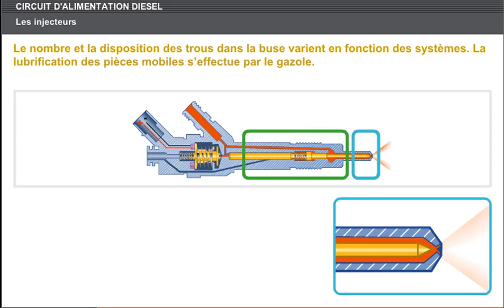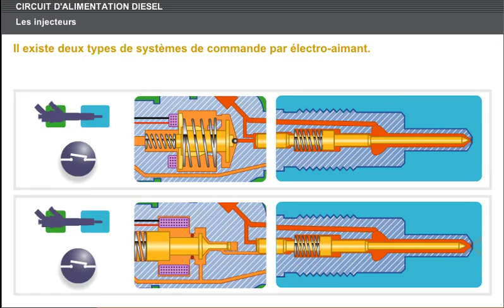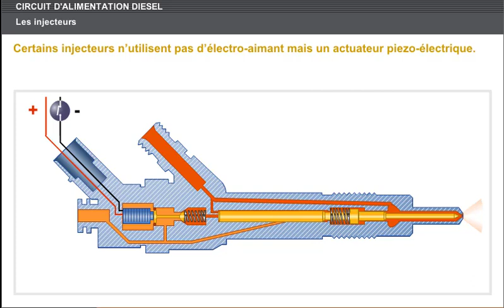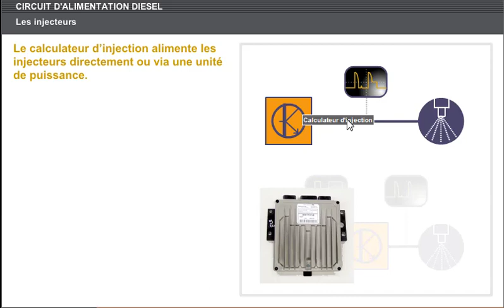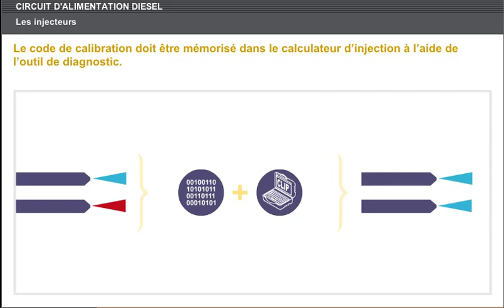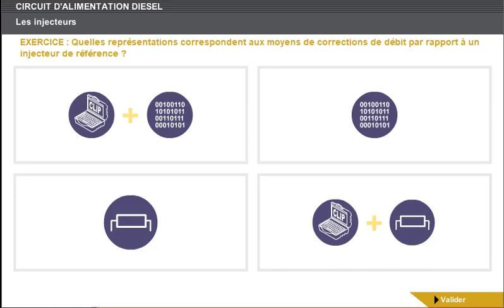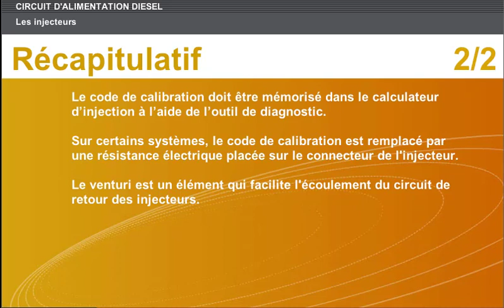A 24 circuit d'alimentation diesel Les injecteurs